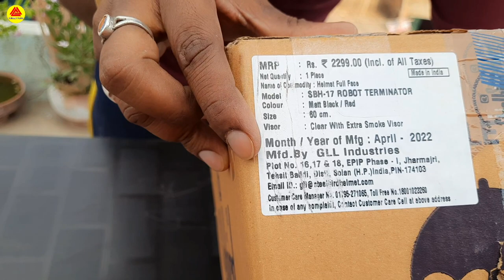मेरे सपनों का हैलमेट 😊 Steelbird Helmet SBH -17 terminator full Review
Steelbird helmet sbh-17 terminator full Review
Steelbird helmet setup
Steelbird sbh-17 terminator full face graphic helmet
Steelbird helmet sbh-17 terminator how to use
Steelbird helmet sbh-17 ka wysior
Steelbird sbh-17 terminator helmet price
Hello everyone friends
I am mukesh verma
I am a vlogger
स्वागत है आपका Verma Vlog Adventure
में, दोस्तों please channel को like
doston mere sapno ka helmet
Steelbird helmet sbh-17 terminator